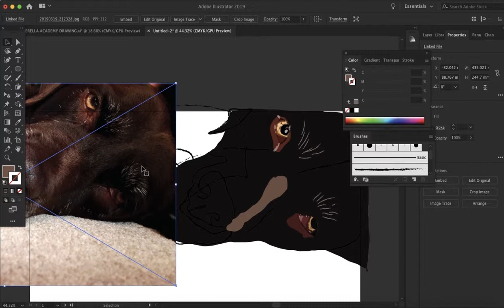Chocolate Labrador Illustration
Hope you all enjoy this time lapse, this was actually my dog, Cookie.